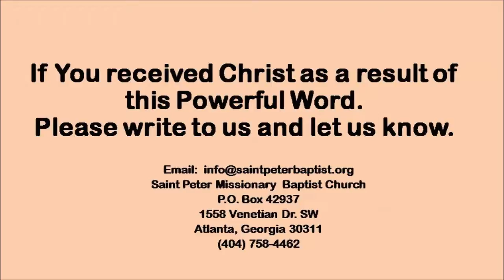Transforming Prayer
Pastor Eric V. Thomas - Saint Peter Missionary Baptist Church-Atlanta